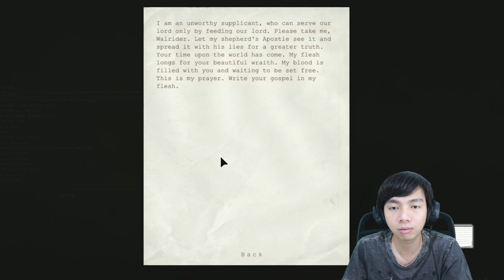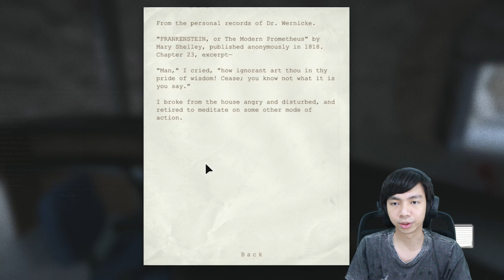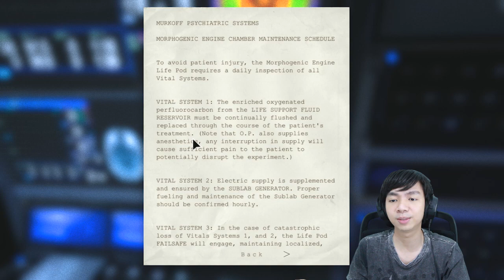Kasihan Father Martin - Outlast - Indonesia Gameplay - Part 10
Sekalianya ketemu Father Martin ehhh malah bakar diri dia, ahhh gimana si nich... padahal kan gw mau banyak bertanya... malah mati doloan

PAWW.